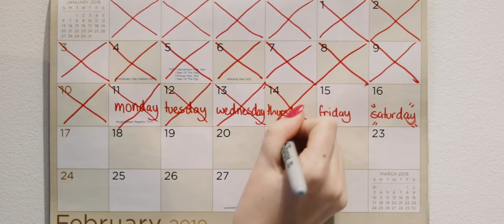The Alarm - One Minute Film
The Alarm a One Minute Film by Sam Hoefnagels.

Year 11 Multimedia.